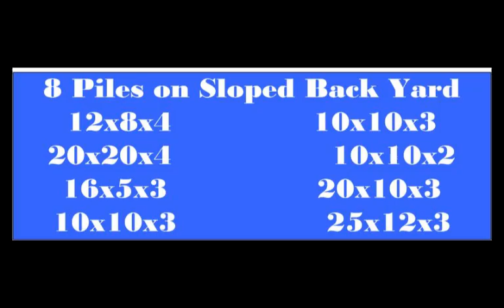5apr2020 - North Raleigh (3 homes)